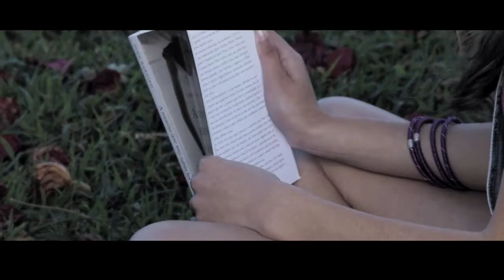Maria Eduarda - 15 anos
Clipe de 15 anos  de Maria Eduarda
Produtora - Fabrício Filmes
25/07/2015